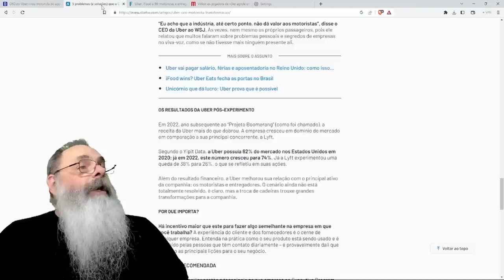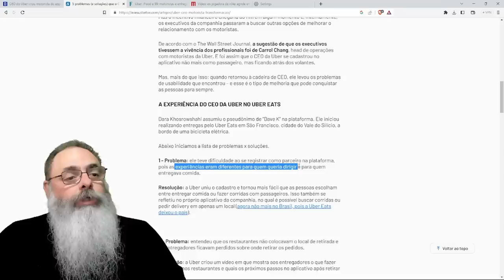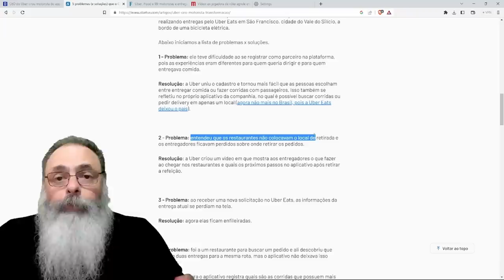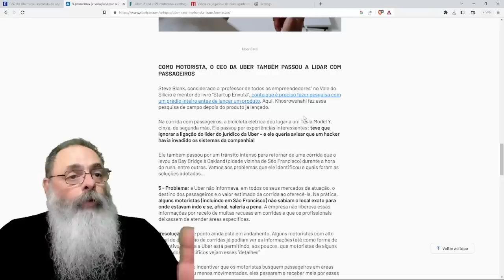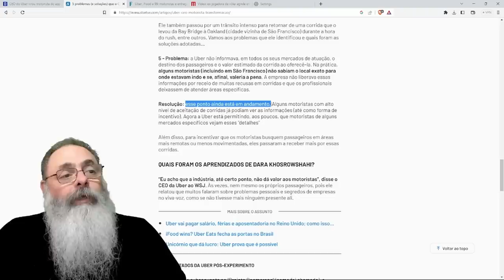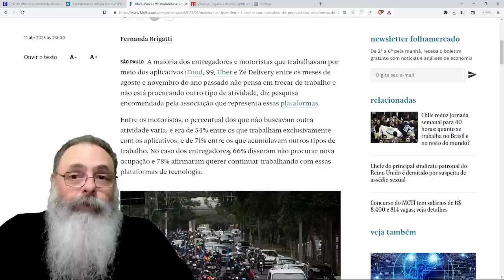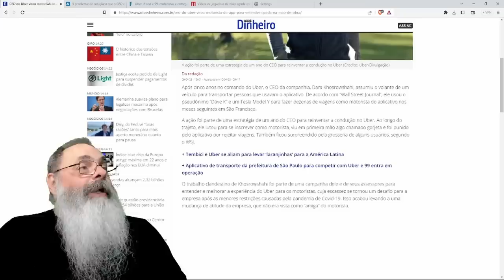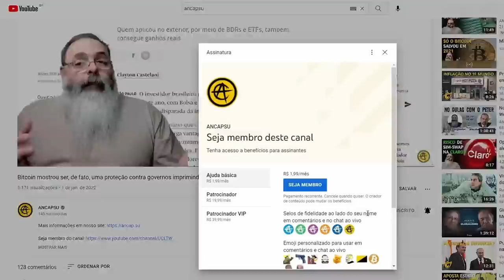CEO decide TRABALHAR como MOTORISTA do UBER e DESCOBRE que é UMA M*RDA, por isso MUITOS DESISTEM